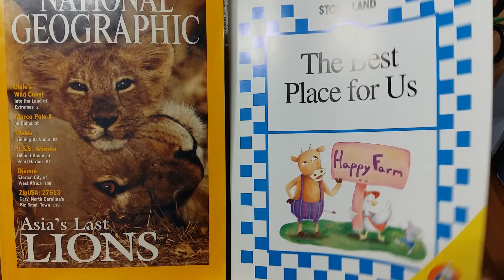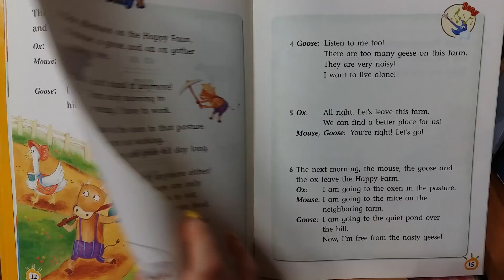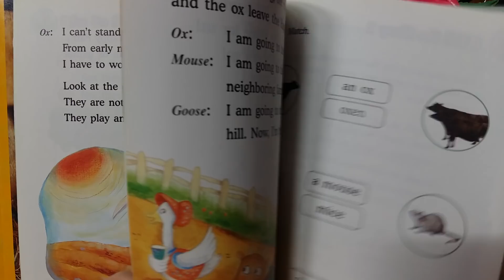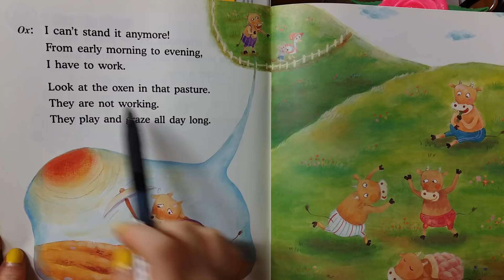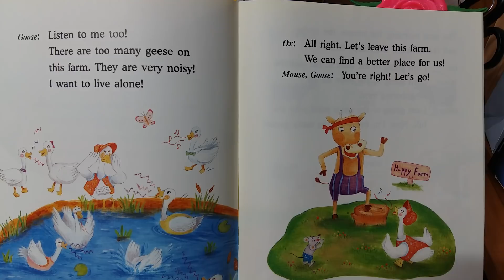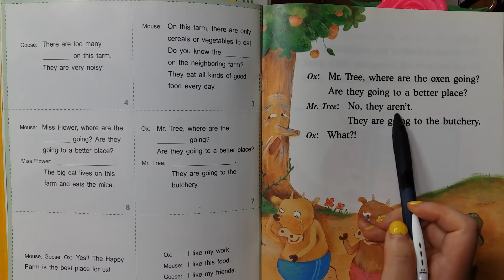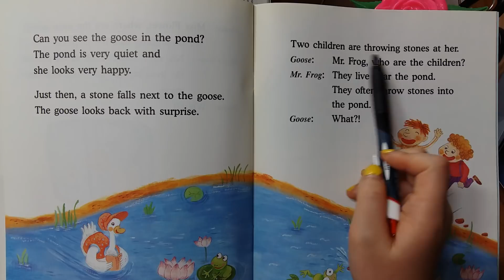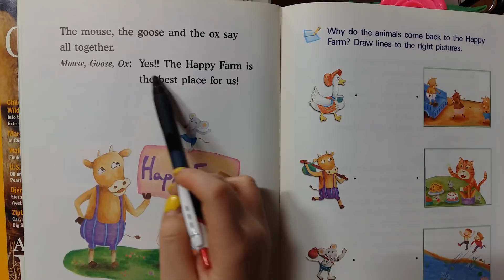#21. 헤일리 영어 과외 - 파닉스 적용하기! 혼자 영어 공부 하는 법! 어렵지 않아요 :)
영어 잘하는 방법을 다 끌어 모아 볼까요?
틀자마자 영어 과외!
구독을 하시면 새로운 강의 업로드 시 알림을 받게됩니다.